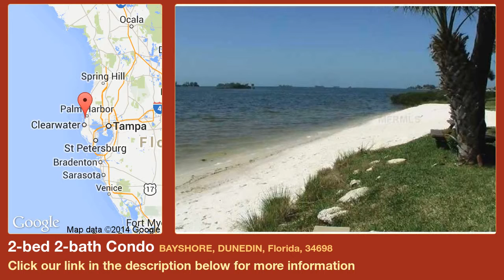2-bed 2-bath Condo for Sale in Dunedin, Florida on florida-magic.com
More info on Condo for Sale in Dunedin, Florida with 2-bedroom, 2-bathroom

WOW! Beautifully updated 2 bedroom with waterviews in Dunedin's finest waterfront community. The condo is complete with newer cherry wood kitchen cabinets, granite counter tops & stainless steel appliances. The flooring consists of light laminate wood floors in foyer, kitchen, living and dining rooms, neutral carpet in both bedrooms and tile on the 39 ft balcony. Master bath has newer tiled shower, vanity, sold surface counter tops, lighting and beveled mirrors. Guest bath has newer tiled bathtub, lighting & mirrors. The bedrooms and living room feature sliding glass doors to the spacious balcony with gulf breezes included. The building has a security keyed elevator and under building  complex is located with direct access to the Gulf of Mexico with a private waterfront park, small beach, grilling area, kayak storage and small boat moorings. Just steps to restaurants, shopping, 2 golf courses, marinas, Pinellas Trail and world famous Honeymoon & Caladesi Islands voted the # 1 beach in the nation. Amenities include large heated pool, 2 clubhouses, tennis, fitness room, game room and more.  Walk or bike the Pinellas Trail across the street to quaint downtown Dunedin with all its festivals and shops.  All ages welcome and one small pet OK.